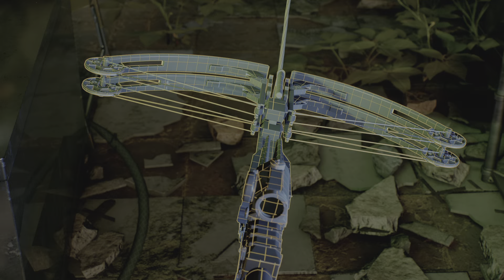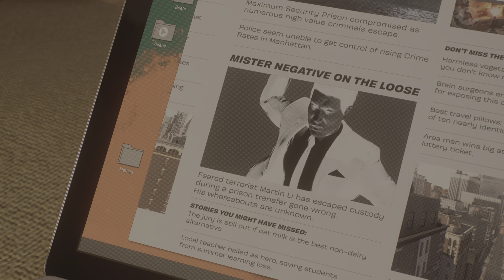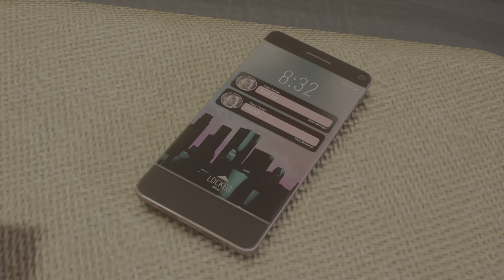Spider-Man 2: Bad Guys On The Block & Prowler Stash (6)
Marvel's Spider-Man 2 on PS5